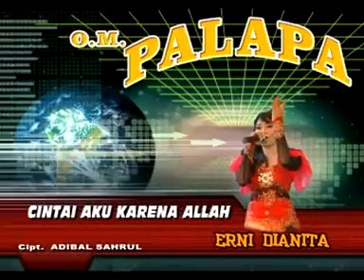Erni Dianita - Cintai Aku Karena Allah (Caka)